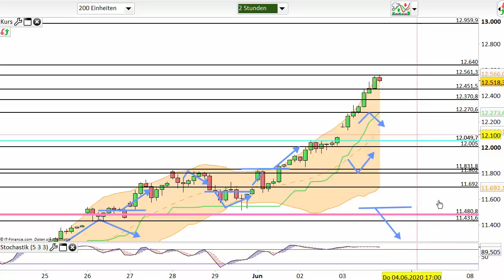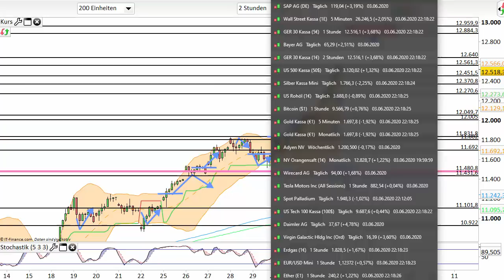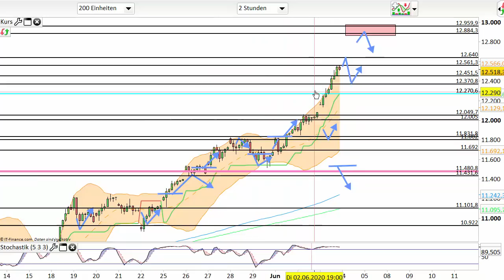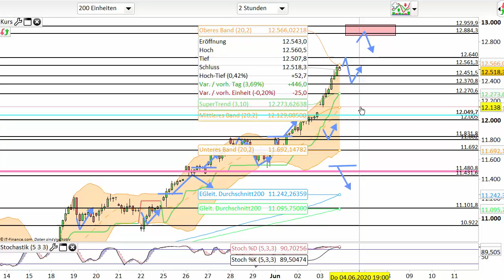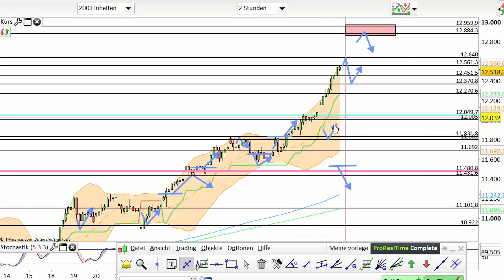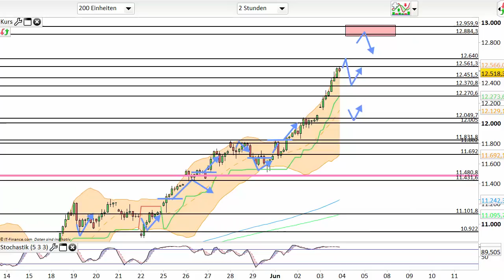Dax Analyse 04.06.2020